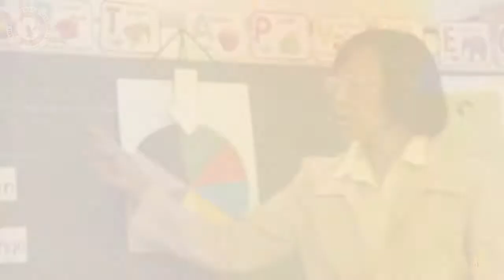BAGUIO CENTRAL UNIVERSITY (BCU) GROWING UP 2018 AVP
A stopover to " GROWING UP LEARNING CENTER " , a highly recommended school for PRESCHOOLERS AND KINDERGARTEN AGES 4-6 YEARS OLD - situated at lower Padre Burgos, Baguio City.
QUALITY EDUCATION and ABSOLUTELY LOW TUITION FEES at BAGUIO CENTRAL UNIVERSITY ! ENROLLMENT SCHEDULE FOR COLLEGE DEGREE PROGRAMS FOR THE 2ND SEMESTER BEGINS ON JANUARY 3-14,2019.